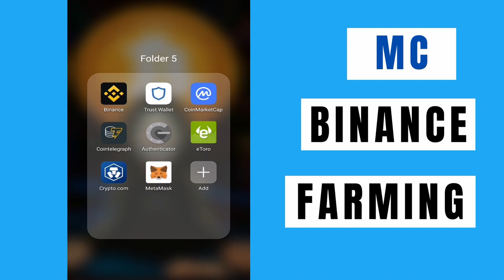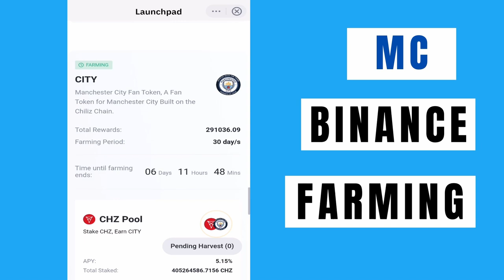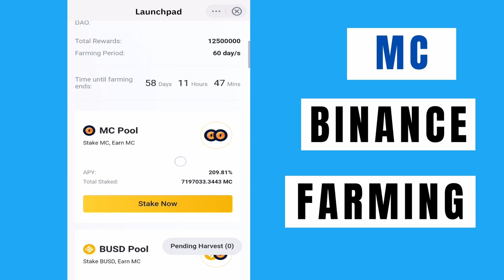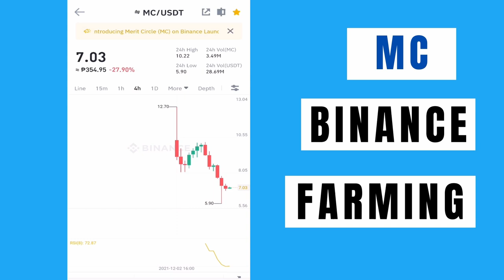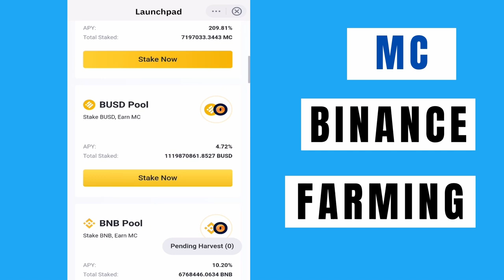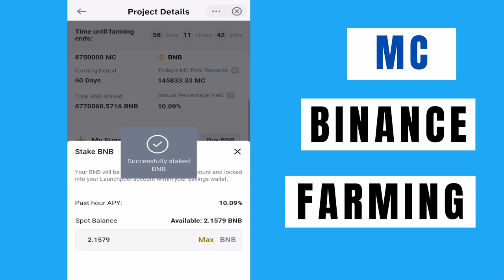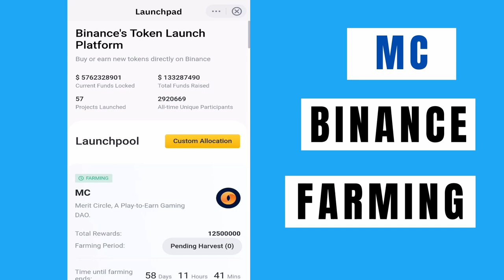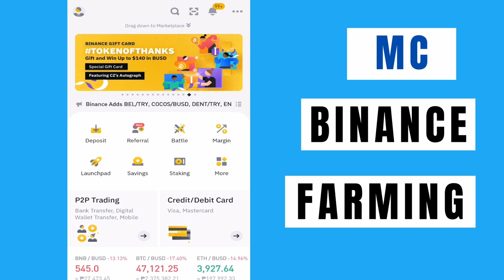HOW TO EARN FREE MERIT CIRCLE OR MC TOKEN ON BINANCE LAUNCHPOOL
Hey guys! I'm Woolfie and on this video ay tuturuan ko kayo kung paano mag-farm ng MC or Merit Circle sa Binance. Passive income ito guys, wala tayong masyadong gagawin pero kikita pa din tayo!